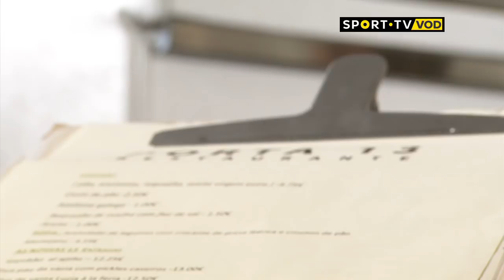BAR SPORT TV com Marco Tábuas e Marco Bicho - Parte 1